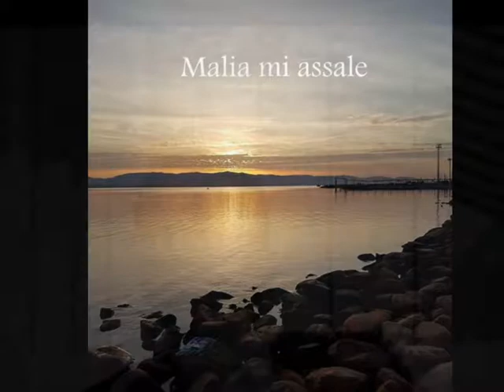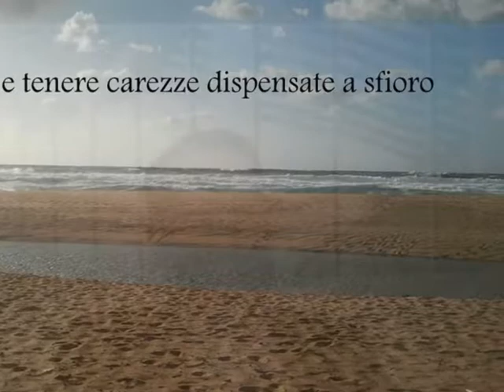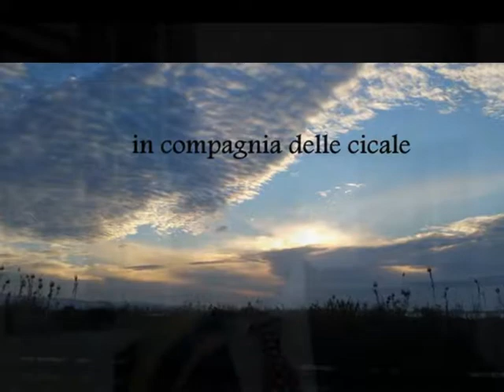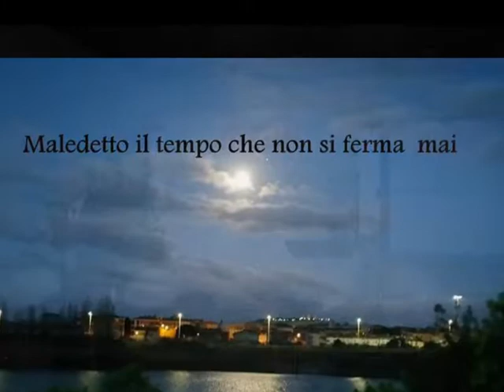MALIA MI ASSALE - CARLO SORGIA -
Cagliari 3 Giugno 2017